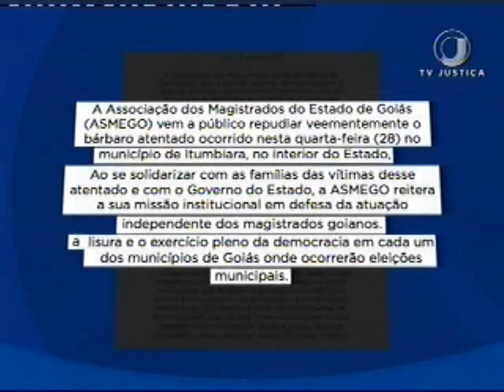Atentado Candidato (29/09/16)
Os ataques a políticos em plena campanha no país são repudiados pela Justiça Eleitoral que cobra investigações. Ontem, um atentado durante uma carreata na cidade de Itumbiára, em Goiás, deixou três mortos e dois feridos. Entre os feridos está o vice-governador do estado, José Eliton, internado em um hospital de Goiânia. Foram mortos um segurança, o atirador e o candidato à prefeitura da cidade.